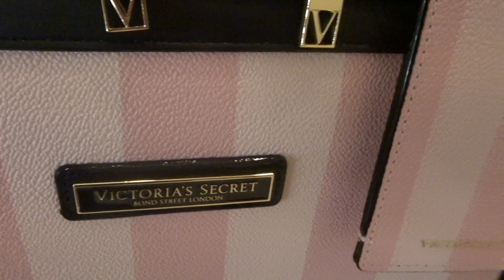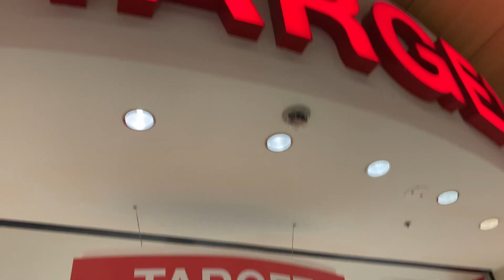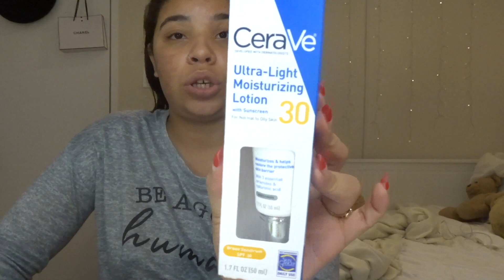WEEK IN MY LIFE: preparing for my trip to Florida/ DC VLOG 10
hello guys welcome back to my Chanel today's video I'm going to show you guys how I get prepare for a entire week to travel to Florida I hope you guys like this video and let me know if you have any question. xoxo